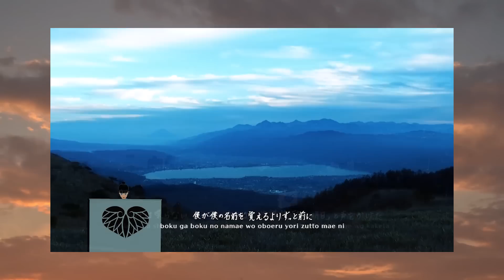【Cover】スパークル/RADWIMPS 『君の名は。』 Sparkle "Your Name"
葵が歌った動画をリストにまとめました！

なので、一生懸命歌いました！聞いてください(≧▽≦)
良い曲だよね～(˚ ˃̣̣̥ω˂̣̣̥ )歌詞を良く聞いてみると涙が出てくるよ。でも前向きだよね！！

スパークル／RADWIMPS (cover)

ユニバ―サルミュージック「富士葵」

CD：2018年11月7日（水）リリース
初回盤［CD+DVD] UPCH-7473 / ¥2000＋税
通常盤［CD］UPCH-5954 / ¥1500＋税

‹収録曲›
01.はじまりの音
02.ユメ⇒キミ
03.人にやさしく

04.はじまりの音[inst]
05.ユメ⇒キミ[inst]
06.人にやさしく[inst]

ID：fuji_aoi

☆富士葵オフィシャルグッズストア『葵のおみせ』